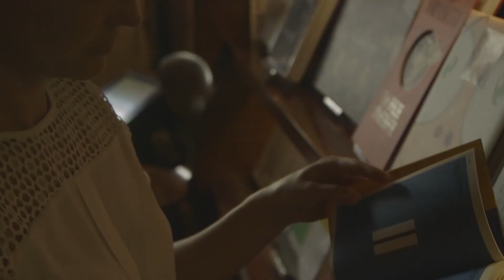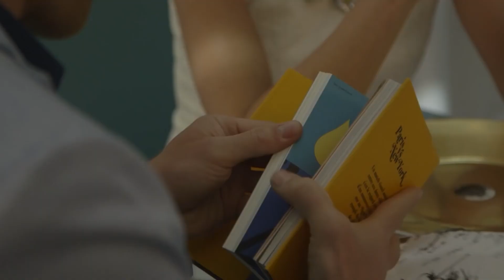Le Royal Monceau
Uma obra-prima de design contemporâneo.

Atemporal e de seu tempo, surpreendentemente vibrante e deliciosamente reconfortante, genuinamente parisiense e verdadeiramente cosmopolita, o Le Royal Monceau - Raffles Paris representa a próxima geração de hotéis Palace.

A uma curta distância do Arco do Triunfo, dos Champs Elysées e do belo Parc Monceau, é agora, como sempre foi, um dos locais essenciais para experimentar o estilo e a agitação social desta cidade extraordinária. Com elegância impecável e serviço imaculado, a equipe altamente treinada se dedica a tornar a sua estadia a mais perfeita possível. Enquanto isso, a estética deslumbrante, a localização incomparável e as instalações notáveis ​​fazem deste hotel um dos melhores estabelecimentos de luxo do mundo, amado por aqueles com espírito aventureiro e arrojado e gosto pelo melhor.